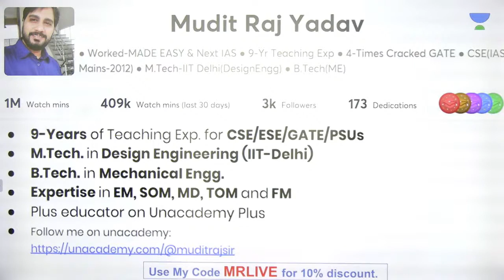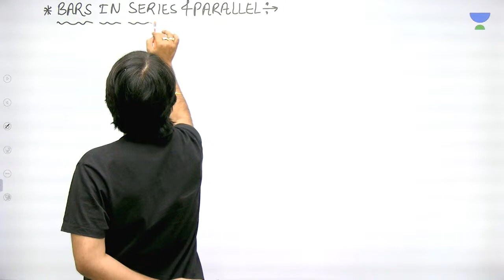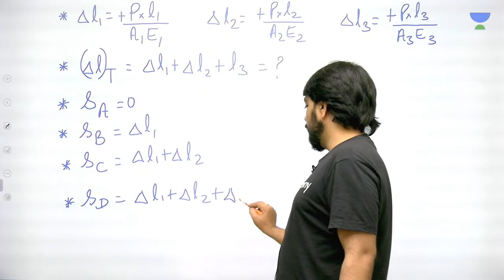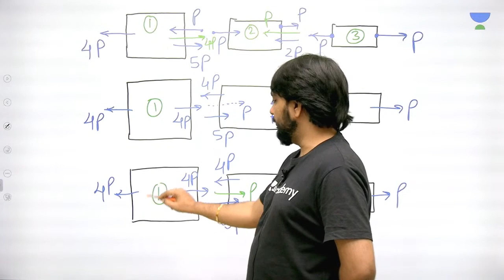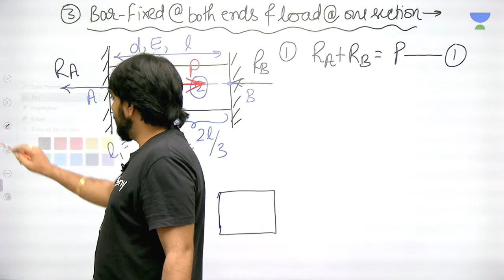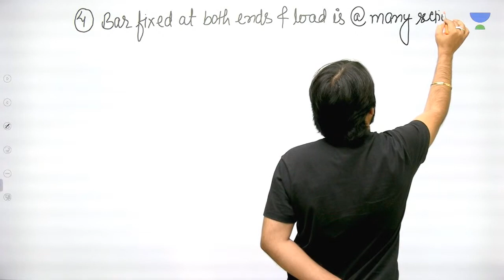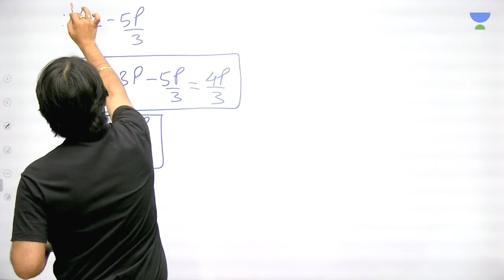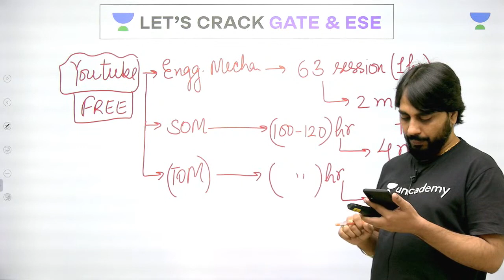Bars in Series and Parallel | Strength of Materials | Crash Course | GATE/ESE 2021 Exam | Mudit Raj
Bars in series and parallel of the strength of a material is explained in this video. Watch this video till the end to know the value of these exams and tips to crack the GATE and ESE exam. Also, Mudit Raj shared his own experience to do the preparation of the GATE and ESE exam.

Mudit Sir talks about the important questions for GATE 2021 to give a preparation strategy for GATE 2021 and ESE 2021. This video emphasizes on ESE 2021 preparation strategy, GATE 2021 preparation strategy, and PSUs 2021 preparation strategy.

Mudit Raj and more top educators are teaching live on Unacademy.

Unacademy Subscription Benefits:
1. Learn from your favourite teacher
2. Dedicated DOUBT sessions
3. One Subscription, Unlimited Access
4. Real time interaction with Teachers
5. You can ask doubts in live class
6. Limited students
7. Download the videos & watch offline